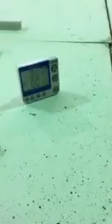Behind The Scenes Aluminium UEDC Capsule